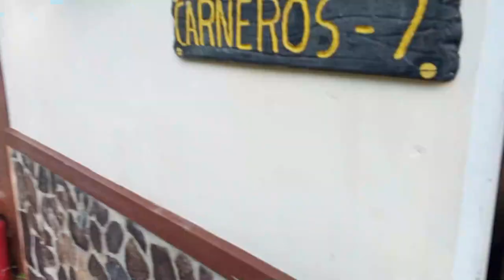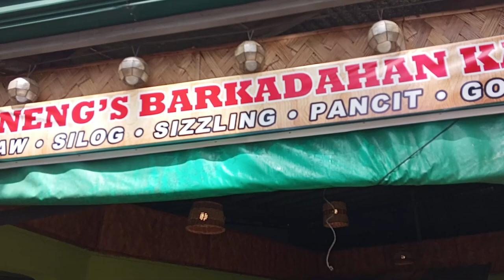TANAY RIZAL BAKASYUNAN